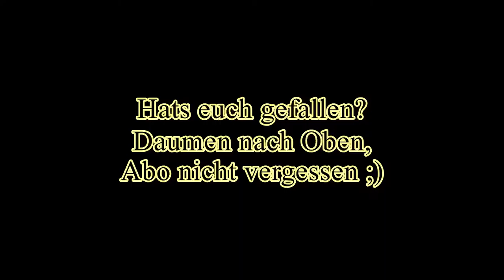MISS mAtChMakInG | Clash of Clans | [German Deutsch HD+]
Wenns euch soweit gefällt würde ich mich über eine Bewertung, Kommentar oder auch Kritik freuen.

Da ich keine Social Media mag, kein Facebook, Twitter, Insta etc.